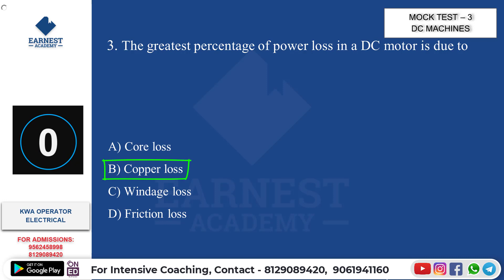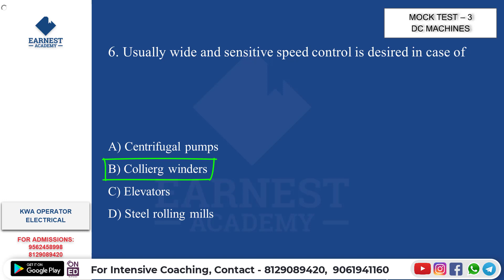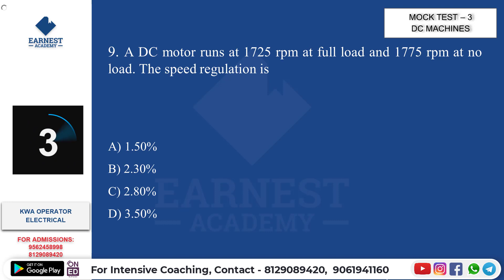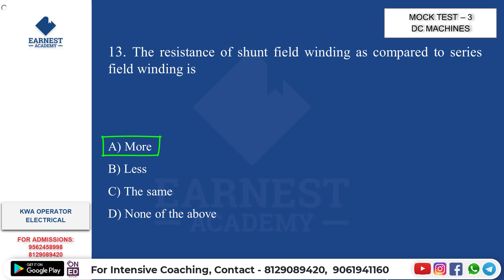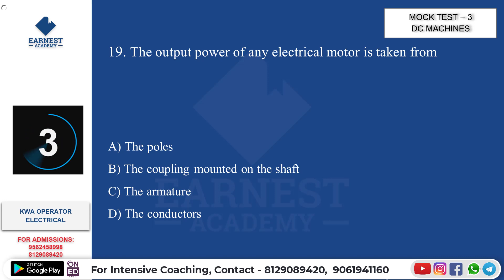KERALA PSC|KERALA WATER AUTHORITY|KWA-OPERATOR-DC MACHINES | MOCK TEST 4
KWA Operator - Electrical and Electronics Topics ഇനി പഠിക്കാം Earnest അക്കാദമിയുടെ കൂടെ!!

KWA OPERATOR - ELECTRICAL കോഴ്സ് ഇനി പഠിക്കാം ചിട്ടയായും സ്മാർട്ട് ആയും.  ദിവസവും 1 മുതൽ 2  മണിക്കൂർ വരെ നീളുന്ന ലൈവ് ക്ലാസ്സുകളുടെ റെക്കോർഡഡ് വീഡിയോസ് കാണുകയും, ആ ക്ലാസ്സിന്റെ  ടോപ്പിക്ക് ഉറപ്പിക്കുവാനായി ലെക്ചർ  ടെസ്റ്റുകളിൽ പങ്കെടുക്കുകയും ചെയ്യാം. ക്ലാസ്സുകളുടെ വീഡിയോസ് SCHEDULE അനുസരിച്ചു ആഴ്ചയിൽ 7  ദിവസവും ലഭിക്കുന്നതാണ് (ടോപ്പിക്കുകൾ സിലബസ് അനുസരിച്ചു  തീരുന്നത് വരെ).

കോഴ്സ് പ്രത്യേകതകൾ :
- LIVE  VIDEO ക്ലാസുകൾ RECORD ചെയ്തത്
- ഓഫ്‌ലൈൻ വീഡിയോ സപ്പോർട്ട്
- മോക്ക് ടെസ്റ്റുകൾ  (TOPIC + MODEL TESTS)
- 2500 ൽ അധികം MCQ's
- മെൻറ്റർ സപ്പോർട്ട്
- സ്റ്റഡി മെറ്റീരിയൽസ്  (CLASS NOTES)

Note : കോഴ്സ് ലഭിക്കുവാനായി 'OnEd Learning App' നിർബന്ധമായി download ചെയ്തിരിക്കണം.